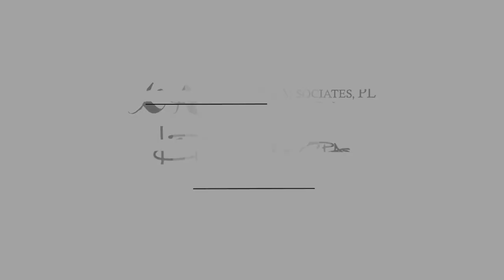Bookkeeping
Let’s face it, bookkeeping is important in any business, large or small. Sad to say, this process is often neglected which has a direct adverse effect on the business. By keeping accurate records, your business can get a snapshot of its health in the form of financial statements such as income statements, balance sheets, cash flow statements and more. Before getting into the weeds with new financial transactions, tune into our webinar to discuss how to implement and prioritize bookkeeping in your business.

3:10 Why do people need bookkeeping? Banks, business owner, IRS.
7:05 Business Owner: Having a grasp of financial history and trends - mortgage, salary, advertising budget.
8:52 IRS: Tax return.
11:03 The need for financial statements when buying and selling business.
14:11 Breaking down the bookkeeping reports.
16:37 Creating a budget.
18:31 Accounts receivable and accounts payable and aging reports.
24:40 Journal / ledger
25:55 Limitations in bookkeeping.
29:26 Bookkeeping as a snapshot of your business.
31:04 Bookkeeping consistency - only as good as last report.
34:45 Why is bookkeeping worth it.
39:48 What systems/software available? Excel, Quickbooks, Freshbooks.